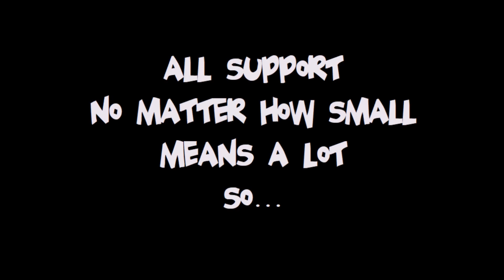Sal77 Wild at Heart (Music)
Track Listing – 10
Song Number – 20
Album – Beetle
Written By Scott Andrew Liddiard
2022
Wild at Heart
1st Verse
You’re taking the strain
Feeling the pain
And getting less
You’re waking up late
Missing the train
Now, feeling stressed
So what can you do
With nothing to do
You’re getting bored
You’re taking up arms
And walking out the door
Chorus
Yeah, don’t be so lame
When you’re Wild at Heart
Wild at Heart
Yeah, Yeah you
Don’t be so tame
Wild at Heart
Because I feel it too!
2nd Verse
You think you want more
You start getting more
But it’s feeling less
You’re taking the cash
But making a hash
Of your life
Your starting to strain
And feeling a pain
Of consequence
But what will you do
With all this excess success
Chorus
What ya gonna do?
Middle 8 (Guitar Solo)
3rd Verse
You’re walking the plank
On a boat that sank
For your life
Then everything’s cold
And everything dark
The smell of fright
You’re taking the fall
For breaking the law
And getting life
So what did you do
And how do you feel
Dumb cunt!
Chorus